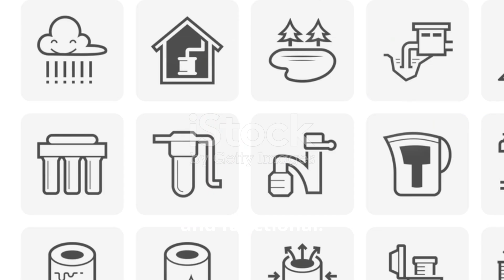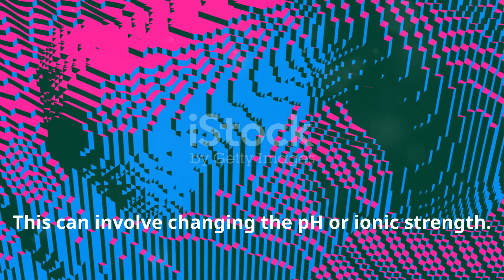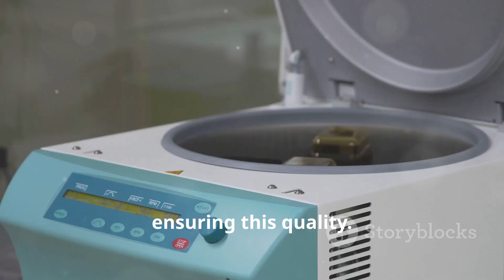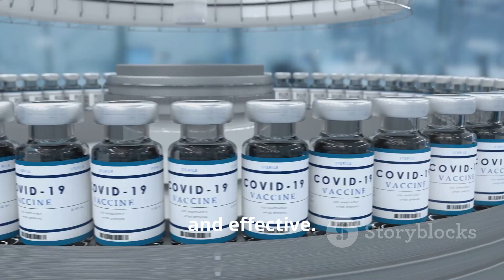Importance of Ultrafiltration & Diafiltration in mAbs Manufacturing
Explore the fascinating world of monoclonal antibodies (mAbs) production in our latest video, where we delve into the critical roles of Ultrafiltration (UF) and Diafiltration (DF). Discover how UF works to efficiently purify and concentrate mAbs by selectively filtering out unwanted small molecules, leading to significant cost savings and enhanced production speeds. We also cover how DF complements UF by removing residual impurities and fine-tuning the formulation, ensuring the mAbs meet rigorous safety and efficacy standards.

Learn about the synergy between UF and DF, which not only ensures high purity and optimal concentration but also aligns with strict regulatory compliance, ultimately improving the overall quality and efficiency of mAbs manufacturing. Whether you're a biotech enthusiast or a professional in the field, this video provides valuable insights into improving mAbs production scalability and cost-effectiveness.

OUTLINE:

00:00:00 Introduction to Monoclonal Antibodies (mAbs)
00:00:43 Understanding Ultrafiltration (UF)
00:01:50 Exploring Diafiltration (DF)
00:02:50 The Synergy of UF and DF
00:03:57 Ensuring Quality and Compliance
00:05:03 Concluding Thoughts on UF and DF